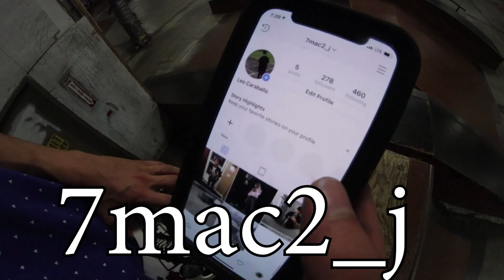RIDING THE BEST WHEELS! Chenga Chronicles Ep 54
So today in the Chenga chronicles we head to chenga and give these new black pearl 125mm wheels a test ride!

100 LIKES FOR THE WHEELS ?!